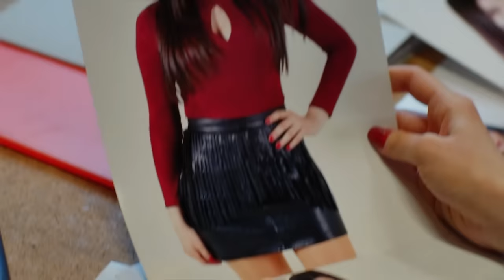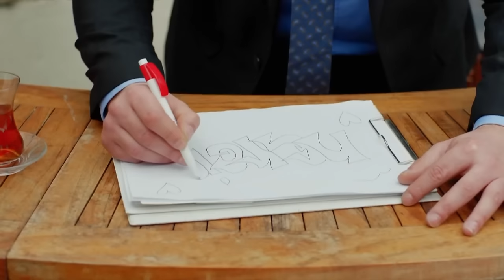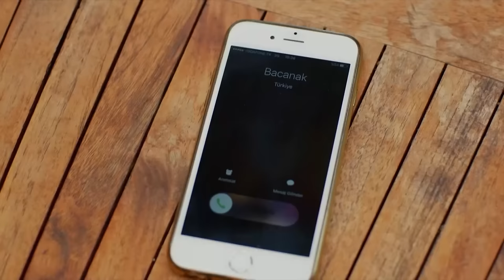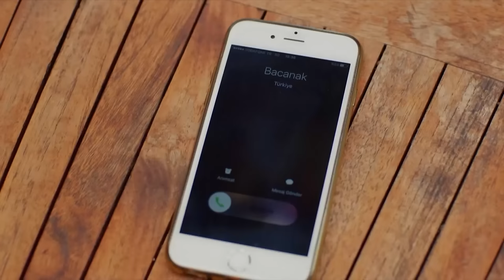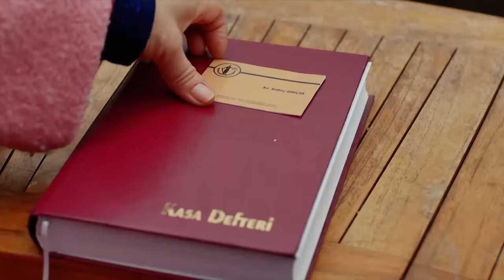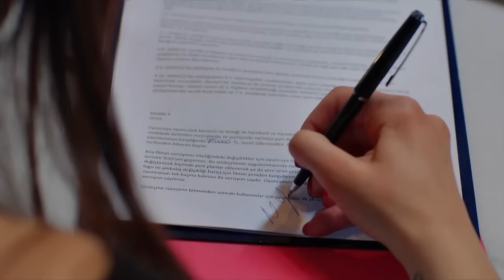Habitación 309 Capítulo 40 (Versión Extendida)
REPARTO
PRODUCIDO POR: GOLD FİLM
PRODUCTOR: ŞENAY ABACI TURGUT
DIRECCIÓN: HASAN TOLGA PULAT
ESCENARIO: ASLI ZENGİN- BANU ZENGİN
MÚSICO: VOLKAN AKMEHMET- İNANÇ ŞANVER
TEMA DE APERTURA: BURAY
DIRECTOR DE PRODUCCIÓN: AYNUR BAŞGÖK
GÉNERO: COMEDIA ROMÁNTICA